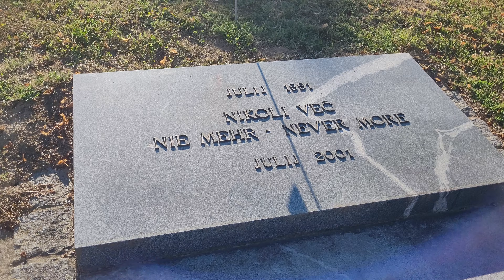21. spominski pohod ob meji - začetek pohoda v Gornji Radgoni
21. spominski pohod ob meji je to leto potekal iz Gornje Radgone v Radence. Začetek pohoda se je pričel ob spominskem obeležju "Nikoli več" v Gornji Radgoni. Pohodnike je pozdravil župan občine Gornja Radgona Stanislav Rojko. Svečanost je povezoval in vodil Dušan Zagorc.